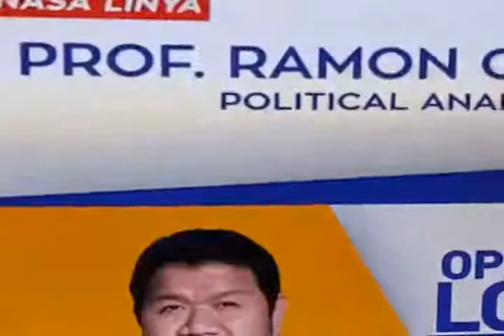Knc Show Sa Veritas Year 6 Pope Francis Papa Francisco Batang Santo Dear Tatay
Knc Show Sa Veritas Year 6
Pope Francis
Papa Francisco
Batang Santo
Dear Tatay
Movie Shortfilm Documentary